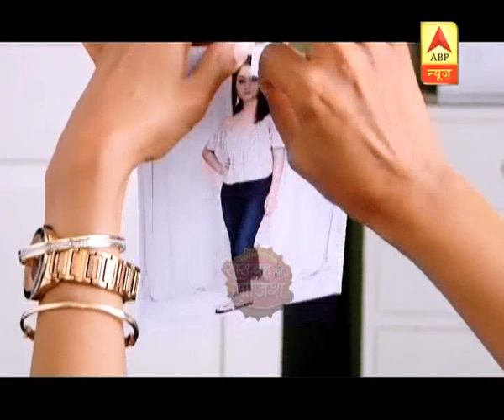Woh Apna Sa: Jia goes to jail, falls in Nisha's trap